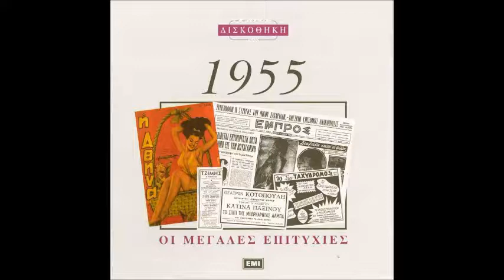ΤΩΝΝΗΣ ΜΑΡΟΥΔΑΣ ΑΠΟΨΕ ΦΙΛΑ ΜΕ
Στίχοι:  Χρήστος Κολοκοτρώνης
Μουσική:  Μανώλης Χιώτης

Απόψε είναι πια για μας
η νύχτα η τελευταία
απόψε μείνε ως το πρωί
και κάνε μου παρέα

Απόψε φίλα με να με χορτάσεις
αύριο φεύγω και θα με χάσεις
απόψε φίλα με κι αγκάλιασέ με
αύριο φεύγω λησμόνησέ με

Θα πάρω πια τα μάτια μου
Κι όπου με βγάλει η άκρη
Θα φύγω και θα με ζητάς
Θα κλαις με μαύρο δάκρυ

Του χωρισμού μας αύριο
η μέρα ξημερώνει
η άτυχη αγάπη μας
απόψε τελειώνει